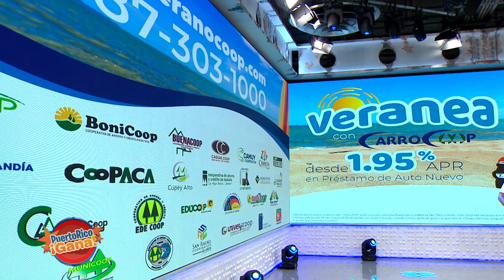3 0 PR GANA 05 20 21